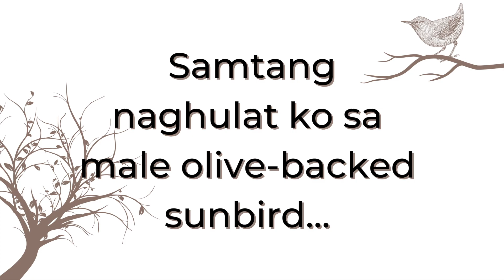MECQ Backyard Birding Using GoPro8